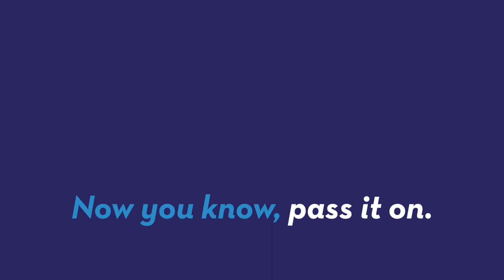Teens invent condom that changes color if you have an STD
3 students took the top prize in health at the TeenTech Awards for their concept, the S.T.Eye -- a condom that can change color if an STD is present. Mara Montalbano (@maramontalbano) has the story.